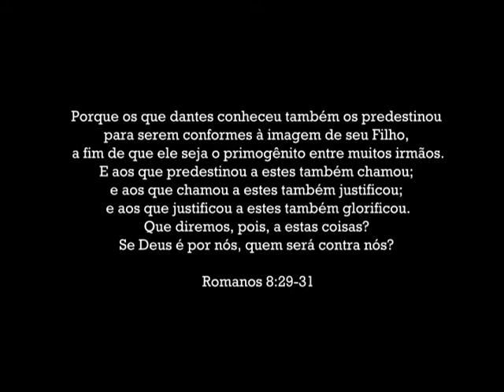Adorar.te 2011 - Os Desafios para a nova geração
Alguns flash pra relembra o tempo que passamos com os irmão no retiro Adorar.te!
Adorar-te, pra quem não sabe, é um encontro de jovens que é promovido pela Igreja em Vitória, direcionado a jovens solteiros que tenham 15 anos ou mais.
No ano de 2011 foi realizado em Santa Isabel, ES, em um local chamado "Retiro dos padres".
Neste ano o retido contou com a presença de irmãos como Asaph borba, Romulo Racanelli e também a banda Nova Cultura. Foi tempo abençoado onde pudemos receber e repartir mais a respeito do que o Senhor tem movido em nós!